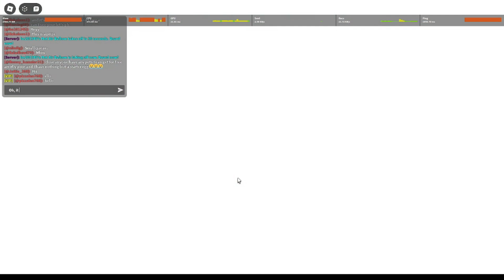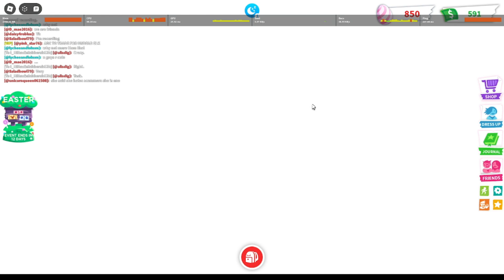Hatching Desert Eggs! /w Crispy Bacon. (Roblox: Adopt Me!).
Me and my sister went to see who's desert egg had the best hatchling.
(@your-fave-editor, check her edits channel).

Tags; gaming roblox ,adoptme adoptmeeggs.